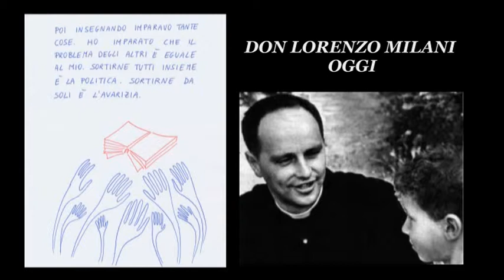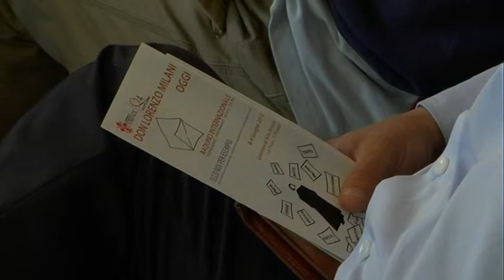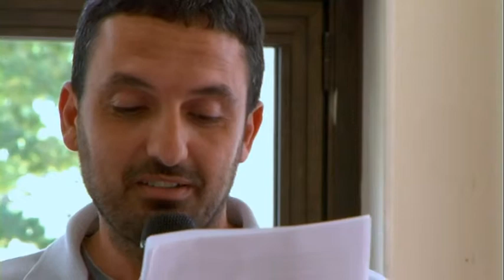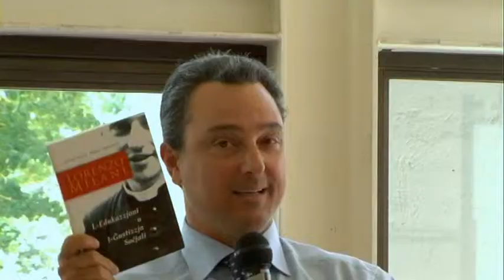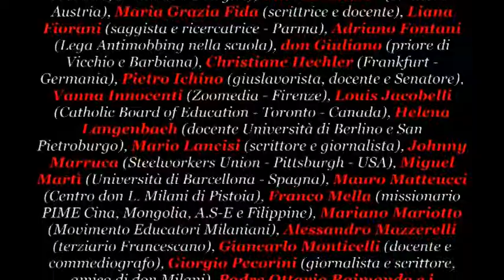"DON LORENZO MILANI...OGGI" - 3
NADiRinforma propone la registrazione degli interventi al 1° Raduno Internazionale a cura del "Centro F. & R. don Lorenzo Milani & Scuola di Barbiana", l'evento di è svolto nelle giornate dell'8 e del 9 giugno 2012 presso BiblioteCanova et Limonaia di Villa Strozzi a Firenze. Conduce la due giorni di Convegno Manrico Casini-Velcha
VENERDI' POMERIGGIO -- 1
sono intervenuti:
Paolo Landi -- allievo di don Milani. Presidente Nazionale ADICONSUM -- il suo intervento prende spunto dalle domande aperte che il 1° Raduno Internazionale "Centro F. & R. don Lorenzo Milani & Scuola di Barbiana" ha voluto proporre: che ne è stato dei ragazzi di don Milani ? Che ne è stato del servizio reso ?
Miguel Martì -- Docente Università di Barcellona -- studioso di don Milani -  ci racconta il suo incontro con don Milani avvenuto nell'estate del 1963, quando giovane studente spagnolo, si trovò in vacanza a Firenze e colse l'invito di entrare in contatto con quella realtà che veniva dichiarata estremamente interessante.
Mario Cardona -- Università di Malta -- la sua storia personale si intreccia con i libri di don Lorenzo Milani ed è immediata folgorazione.  Co-traduttore in lingua inglese con note di "Lettere ad una professoressa"
Carmel Borg -- Università di Malta -  il suo rapportarsi con questo ideale pedagogico non è statico o nostalgico, ma molto vivo, concreto e dinamico tanto che insieme al gruppo di studio cui appartiene è riuscito, seppur lontani dal Mugello, ad "inventare" Milani nel contesto sociale maltese. Co-traduttore in lingua inglese con note di "Lettere ad una professoressa".